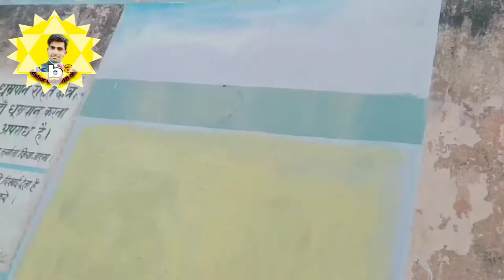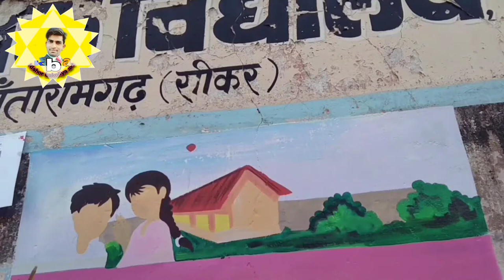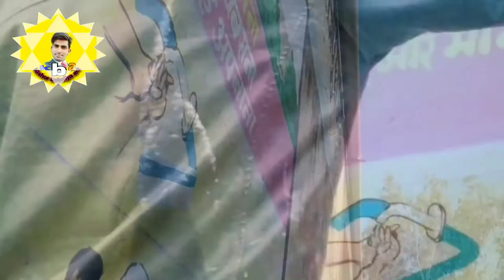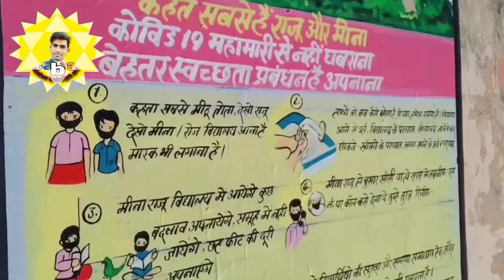Covid-19 information / कोरोना से बचाव#corona#artistkishor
इस वीडियो में मैंने कोरोना से सुरक्षा के उपाय और कोरोना से किस तरह बचना है उसके बारे में कुछ सुझाव दिए हैं और कुछ पेंटर भाइयों के लिए छोटी-छोटी तकनीक बताई है जो कि जो कि उनके आगे आने वाली क्या बनाने वाली पेंटिंग में सहयोग करेगी भेदभाव का हम विरोध करेंगे और करुणा को इस देश से मिलजुल कर सभी गाइडेंस अपनाकर दूर भाग आएंगे।
मास्क लगाएं और निश्चित दूरी अपनाए मेराविद्यालय सुरक्षितविद्यालय कोरोना से बचाव कोरोना से सुरक्षा कोरोना से बचाव के चित्रण आर्टिस्ट किशोर बाकोलिया contact number बैकग्राउंड म्यूजिक यूट्यूब गैलरी Glacier tune जो भी पेंटर भाई किसी भी परेशानी में या किसी भी पेंटिंग्स में किसी कभी भी कोई दिक्कत बेझिझक कॉल कर सकता ह धन्यवाद
covid-19
मेरा विद्यालय सुरक्षित विद्यालय वाले बोर्ड को आसानी से कैसे बनाएं
कोरोना क्या है
covid-19vaccine